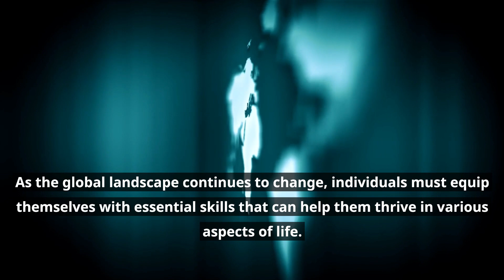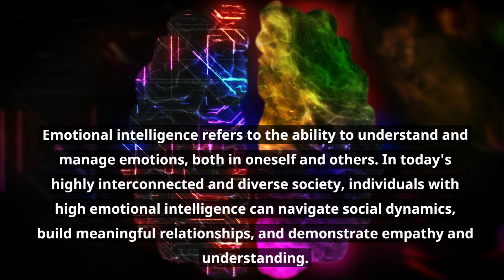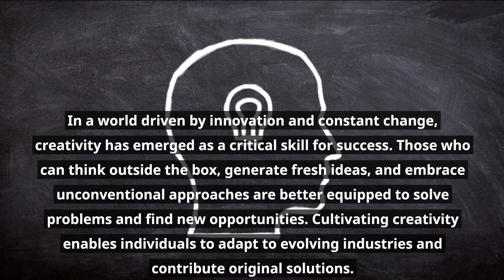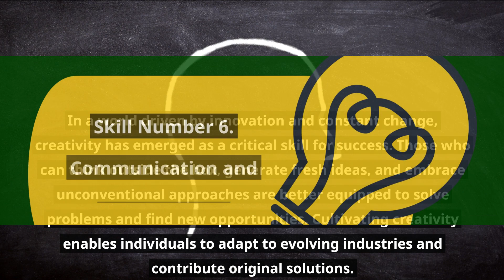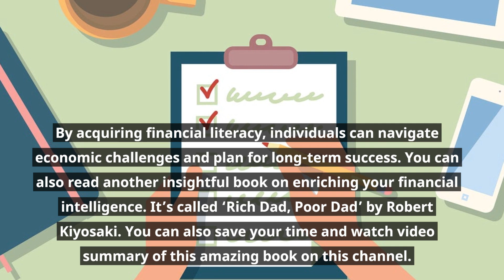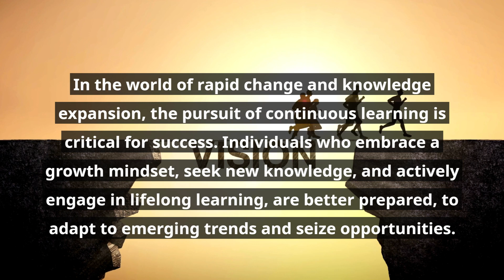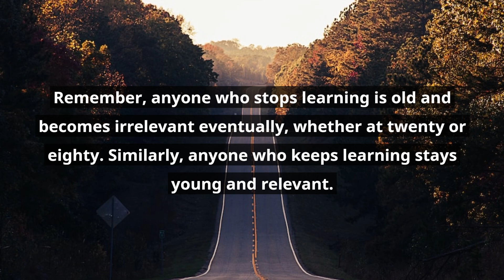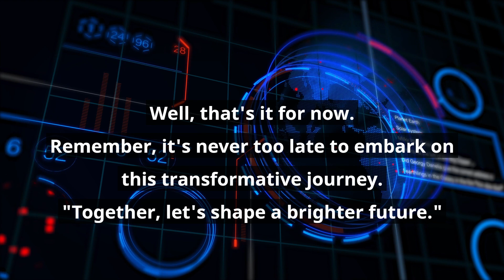Secrets to Future Proof Yourself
In this video, we discuss the 10 essential skills for success in 2023. As the world rapidly changes, it's crucial to equip ourselves with the right set of skills to thrive in various aspects of life. Join us as we explore the skills that will empower you to navigate through challenges and seize opportunities in the modern world.

We start with adaptability and resilience, highlighting the importance of embracing change and bouncing back from challenges. Next, we delve into critical thinking and problem-solving skills, which are invaluable for making informed decisions and overcoming obstacles.

Emotional intelligence takes center stage as we explore its significance in understanding and managing emotions, fostering meaningful relationships, and navigating diverse social dynamics. We then shift our focus to digital literacy, an essential skill in today's technology-driven world, enabling us to enhance productivity and effectively communicate in the digital landscape.

Creativity and innovation are emphasized as key skills for thinking outside the box, generating fresh ideas, and finding innovative solutions. Effective communication and collaboration skills are explored, highlighting their role in building strong relationships, resolving conflicts, and achieving shared goals.

Leadership skills are discussed, emphasizing their relevance beyond formal positions of authority. We explore how leadership qualities can inspire and motivate others, guide teams, and positively impact organizations. Financial literacy is then highlighted as a crucial skill for making sound financial decisions and securing a stable future.

Cultural competence is examined in the context of globalized industries, emphasizing the importance of understanding diverse perspectives and collaborating effectively across cultures. Lastly, we emphasize the value of continuous learning, as it enables us to stay ahead of emerging trends and seize new opportunities.

Join us in this video to discover how honing these 10 essential skills can position you for success in 2023 and unlock your full potential. Don't miss out on developing the skills that will empower you in an ever-evolving world.

Chapters:
00:00-Intro
00:31-Skill Number 1, Adaptability & Resilience
00:54-Skill Number 2, Critical Thinking & Problem Solving
01:21-Skill Number 3, Emotional Intelligence
1:44-Book Recommendation
2:07-Skill Number 4, Digital Literacy
2:35-Skill Number 5, Creativity & Innovation
03:02-Skill Number 6, Communication & Collaboration
3:30-Skill Number 7, Leadership & Influence
04:01-Book Recommendations
04:13-Skill Number 8, Financial Literacy
04:42-Book Recommendation
04:55-Skill Number 9, Cultural Competence
05:27-Book Recommendation
05:30-Skill Number 10, Continuous Learning
06:43-Key Points
7:35-Like, Share, Subscribe

Future-proof yourself
Essential skills for success
Success in 2023
Future job skills